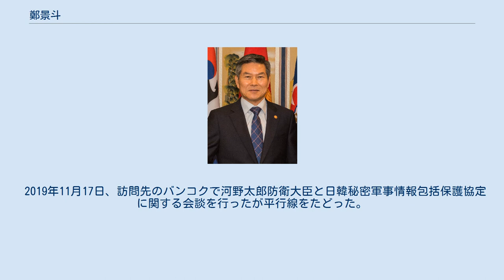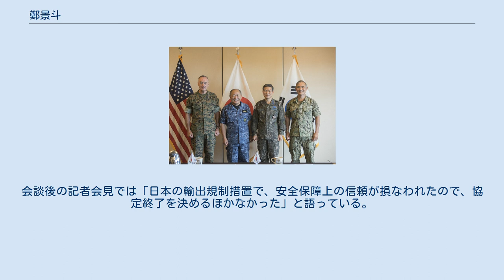鄭景斗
空軍参謀総長当時の鄭景斗 鄭 景斗（チョン・ギョンドゥ、정경두）は韓国空軍の将官。
職種は飛行（戦闘機操縦士）。
日本の航空自衛隊幹部学校に留学の経験がある。
第35代空軍参謀総長を経て、2017年8月20日より第40代合同参謀議長に就任し、韓国軍最高位の軍人となった。
海軍出身の宋永武国防長官と共に、韓国軍創設以来初めて非陸軍出身者が制服組トップ・国防相の2大要職をすべて占めた。
2018年8月の内閣改造にて宋永武の後任となる国防長官に指名された。
国会の人事聴聞会を経て、同年9月21日、第46代国防部長官に就任した。
 2017年10月29日、日本統合幕僚長河野克俊海将、米統合参謀本部議長ジョセフ・ダンフォード海兵大将、米太平洋軍司令官ハリー・B・ハリス海軍大将とともに 2018年に発生した韓国海軍レーダー照射問題を受けて、韓国国防部は日本側から低空飛行による威嚇を4回受けた主張。
これに沿って2019年1月26日、鄭景斗は釜山海軍作戦司令部を訪問した際に威嚇飛行を取り上げた上で、「日本は威嚇を認めるどころか、韓国海軍によるレーダー照射を主張し韓国側に謝罪を求めている。これは友好国に対する非常識な言動だ」と非難した。
 2019年8月19日、日韓関係が悪化する中に来韓したマーク・エスパー、アメリカ合衆国国防長官と会談。
エスパーは、来韓する前に日韓秘密軍事情報保護協定の継続の重要性、必要性についてコメントしていたが、鄭景斗は会談の冒頭から日本政府による韓国向け輸出管理（キャッチオール規制）の厳格化措置について批判し、意見を嚙合わせることはなかった。
同年8月22日、韓国政府は日韓秘密軍事情報保護協定の破棄を発表した。
 2019年9月5日、韓国国会予算決算特別委員会全体会議の中で、日韓秘密軍事情報包括保護協定に触れ、「リアルタイムの軍事的効用価値はない」と評価した。
 2019年11月17日、訪問先のバンコクで河野太郎防衛大臣と日韓秘密軍事情報包括保護協定に関する会談を行ったが平行線をたどった。
会談後の記者会見では「日本の輸出規制措置で、安全保障上の信頼が損なわれたので、協定終了を決めるほかなかった」と語っている。